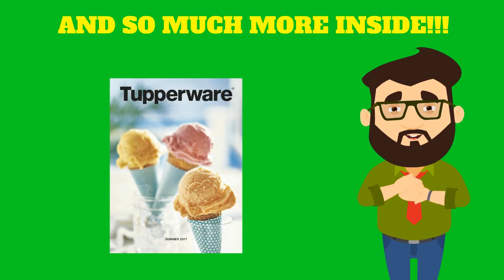Exciting new Items in the Tupperware Summer 2017 Catalog! Call Chef Mike McCurdy !